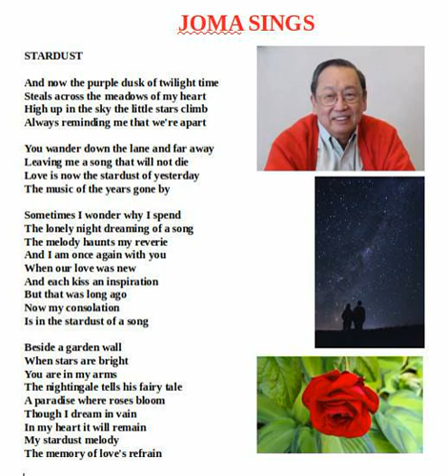Stardust 2020 05 19 07 40 411